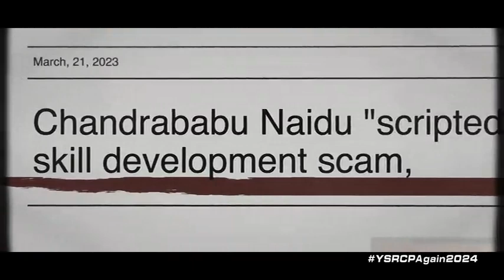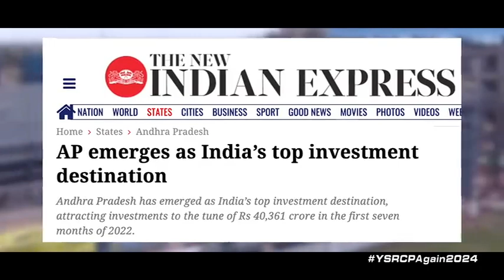మారుతున్న ఆంధ్రప్రదేశ్ రూపురేఖలు ✨👏🏻